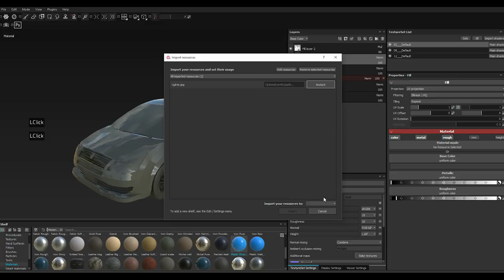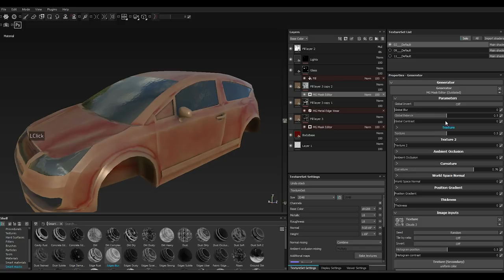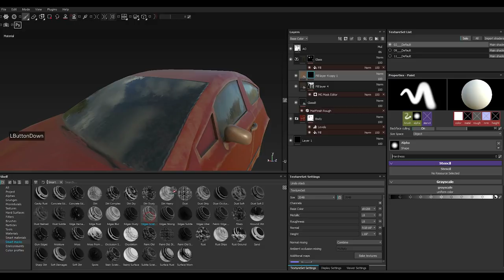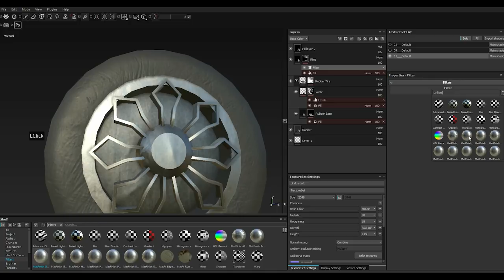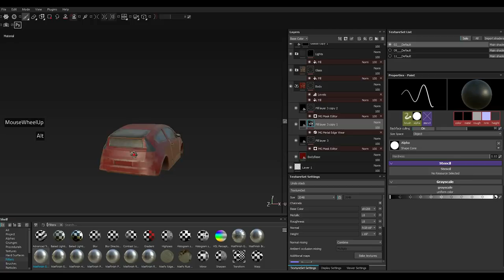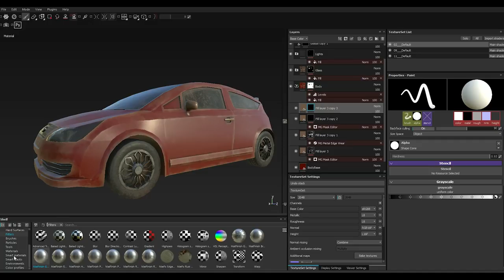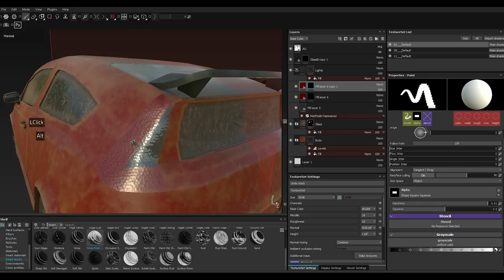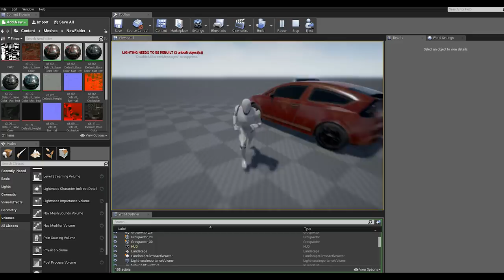Car texturing 3ds max 2018 tutorial final part